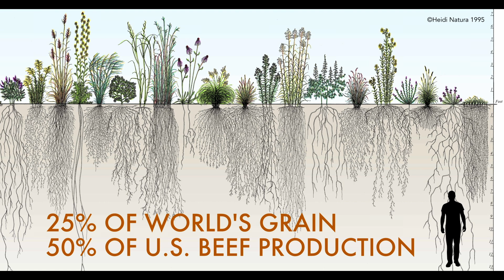The Central Grasslands – Backbone of North America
Grasslands are the most threatened and least protected biome on Earth. This film introduces the Central Grasslands or Great Plains of North America, what we stand to lose by continuing to destroy them, and how to save what remains of this essential ecosystem.